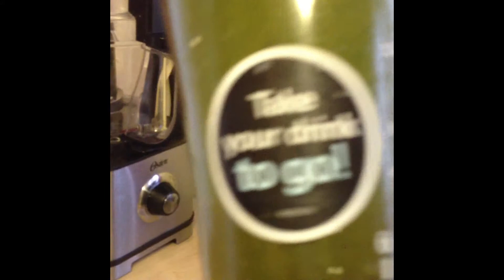Kale Green Smoothie Recipe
Learn How to make a delicious kale green smoothie that is good for skin.